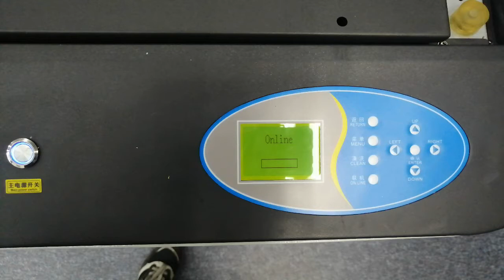04 A1UV reconnect headcables 重接喷头数据线